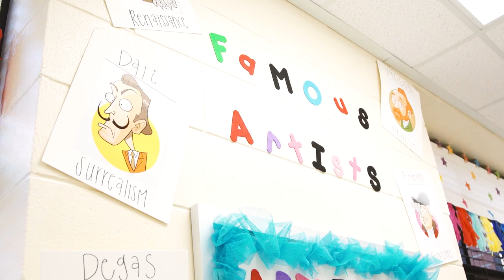The Arts Come Alive in Florence 1 Schools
Step inside our schools to see how the arts are growing and thriving every day in Florence 1.